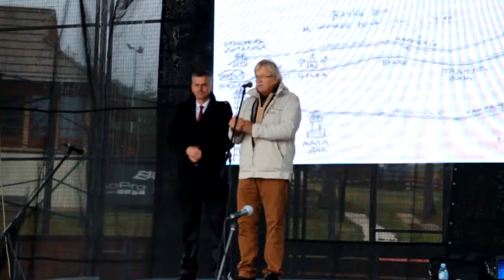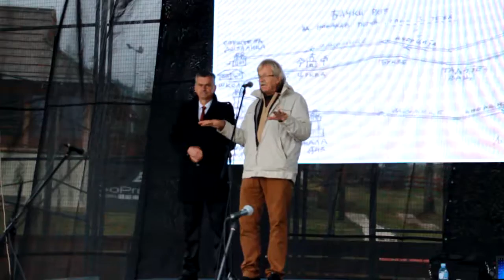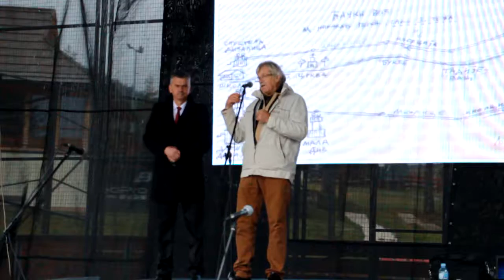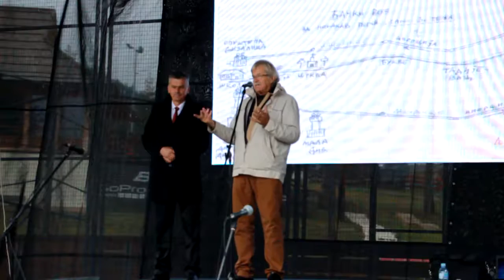Početak izgradnje završne stanice gondole na Torniku 2. deo